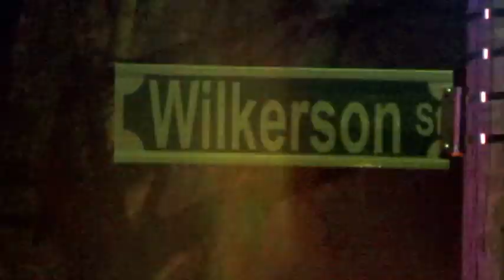South Prospect Fire in Sedalia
The Sedalia Fire Department, Sedalia Police and PCAD responded to a two-story structure fire on South Prospect between Third and Wilkerson late Friday night. I shot some video shortly after 11 p.m.